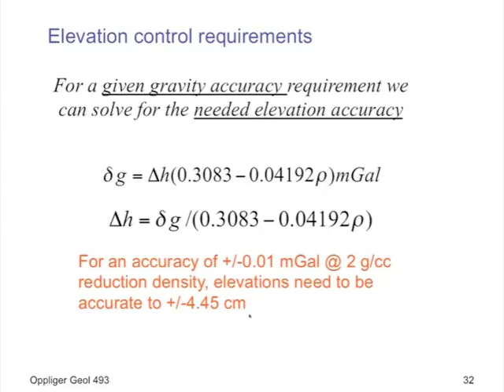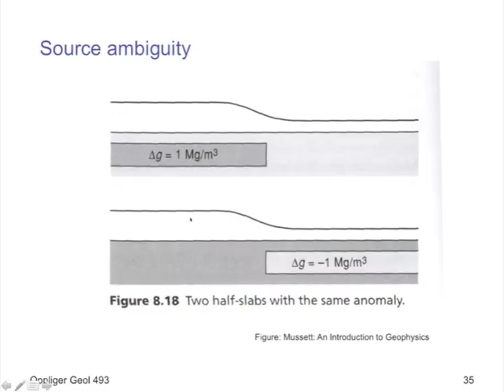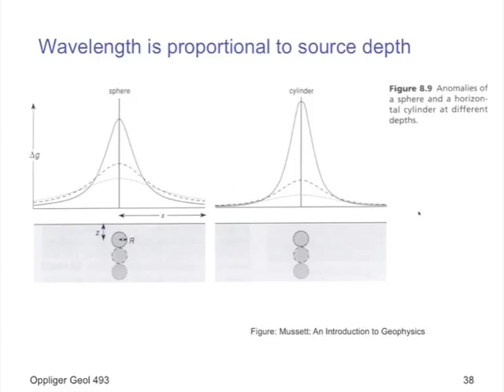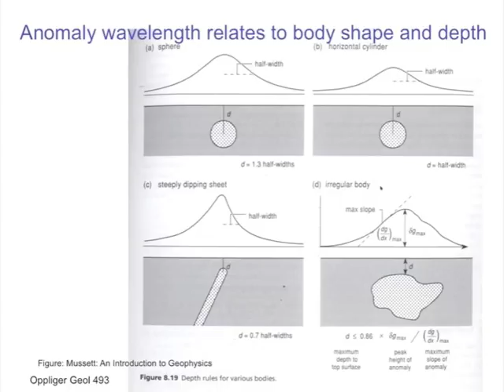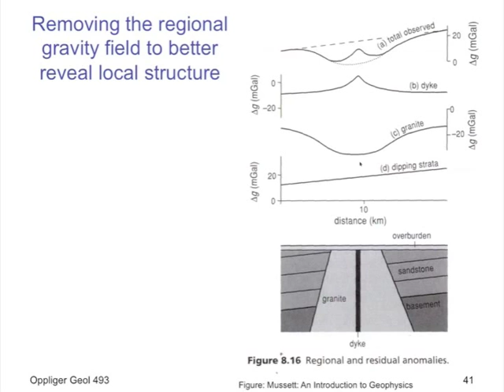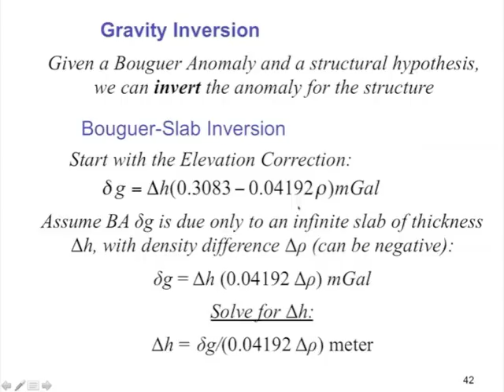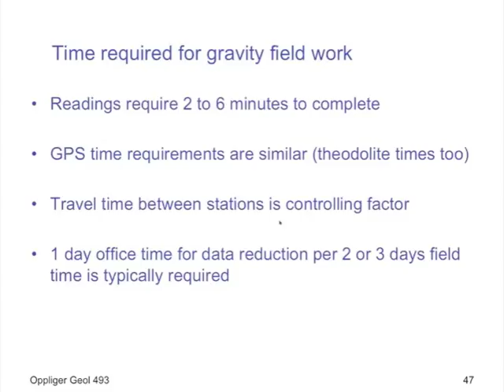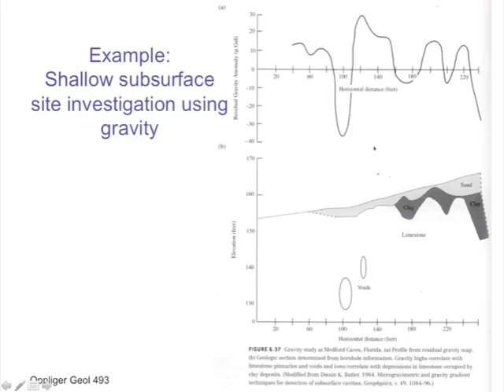Lecture 14: Gravity 2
John N. Louie, Applied Geophysics class at the University of Nevada, Reno, Lecture 14.
Gravity interpretation - modeling, trends, contouring, spatial filters
Text: 2.6-2.8, p. 26-48:
W. Telford, L. Geldart, and R. Sheriff, Applied Geophysics, Cambridge Univ. Press, ISBN 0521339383.